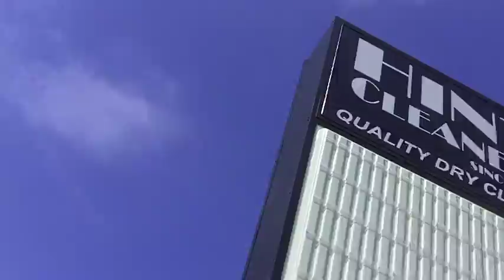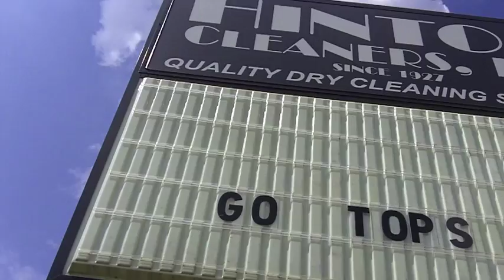Big Red Is Getting Ready for WKU Football vs. Austin Peay on Saturday at 6pm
The much anticipated 2012 WKU Football season finally gets underway on Saturday as long-time foe Austin Peay visits Houchens Industries-L.T. Smith Stadium for a 6 p.m. (CDT) kickoff in a game televised on ESPN3. This will mark the 42nd all-time meeting between the Hilltoppers and Governors in a series that dates back to 1940. WKU has never lost to APSU in Bowling Green (20-0-1), and has won 10 of the last 12 meetings between the two schools.

Saturday's season opener has been designated as the Live United White Out Game. Fans are encouraged to wear white to the game, and the first 4,000 Fans will receive a free "Live United" White Out t-shirt as they enter the game courtesy of WKU Athletics, United Way, Fruit of the Loom and U.S. Bank.